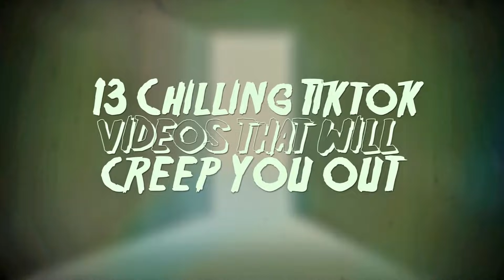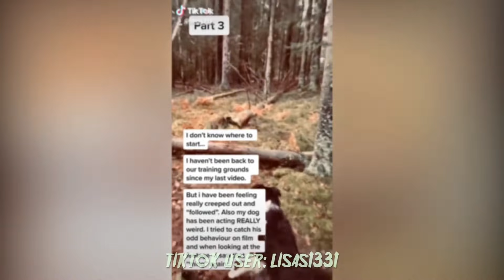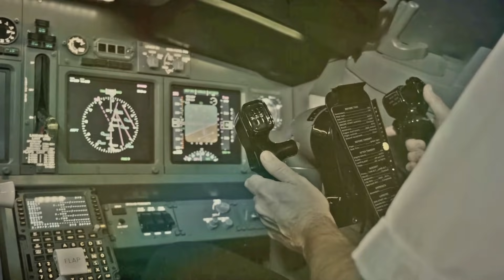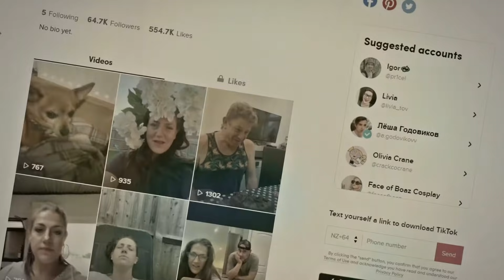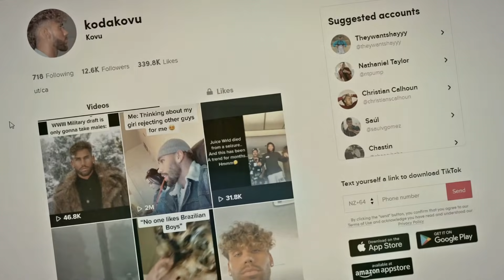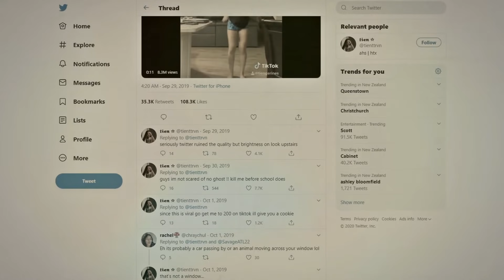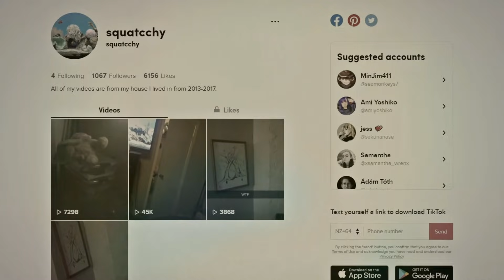13 Chilling TikTok Videos That’ll Creep You Out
Kids these days appear to have much more at the finger tips than what all other previous generations had, one of those things being the iPhone or mobile phone in general, and more specifically apps like vine and of course now, TikTok where people can record themselves Fortnite dancing along to their favourite pop music.

However its this technological progress that is bringing to light somethings that seem to have been lurking in the darkness this whole time. From shape shifting entities to shadow people occupying the dark corners of small town forests, here are 13 Chilling TikTok Videos That'll probably Creep You Out.

Shadow Man.